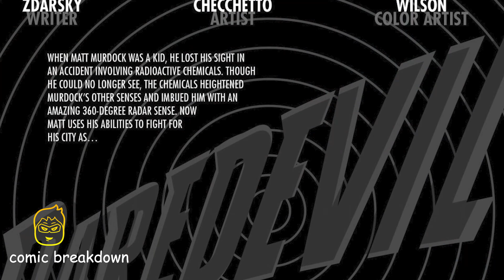Daredevil || IN HELL!! || (issue 13, 2023)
In this video we will be going over, Daredevil || IN HELL!! || (issue 13, 2022-). published by Marvel Comics. All rights are owned by the respective companies.

DAREDEVIL IN HELL! Chip Zdarsky and Marco Checchetto are on the last leg of their tour de force through Matt Murdock's life…and afterlife.